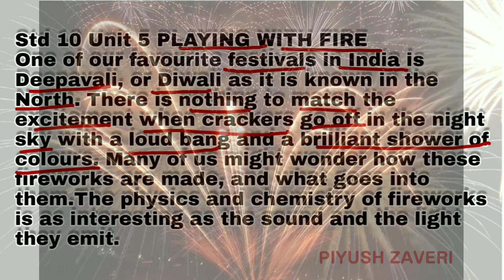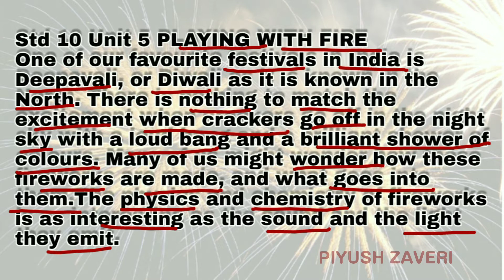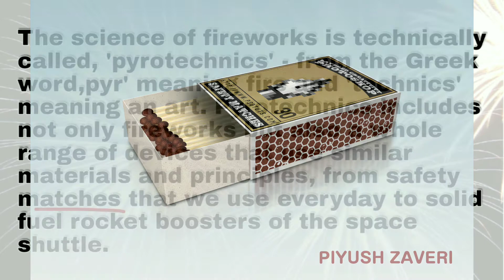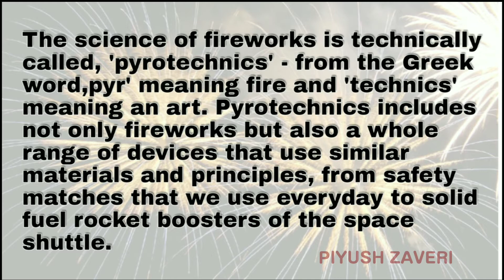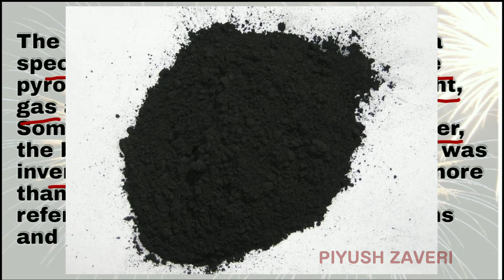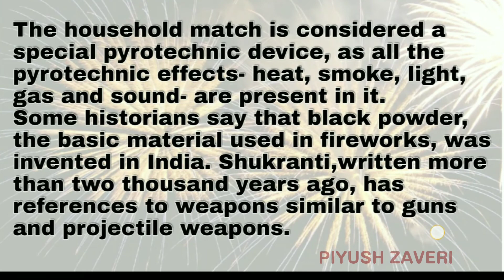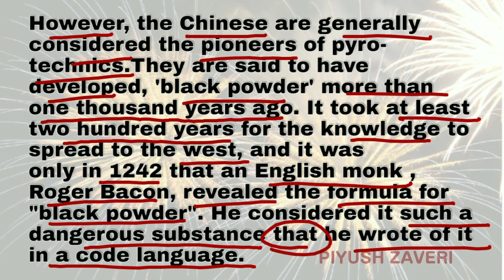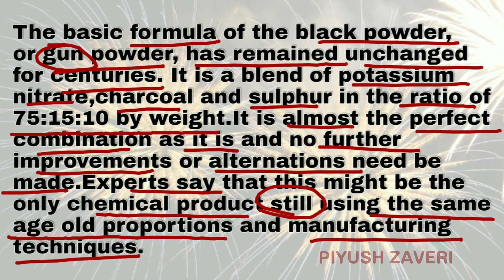Std 10-Unit 5-Playing with fire-Part 1(in hindi)